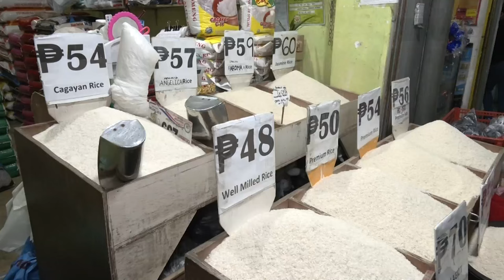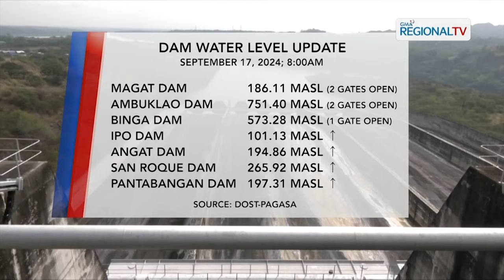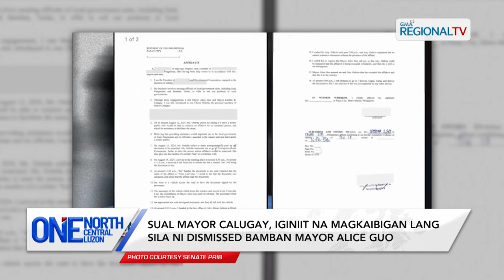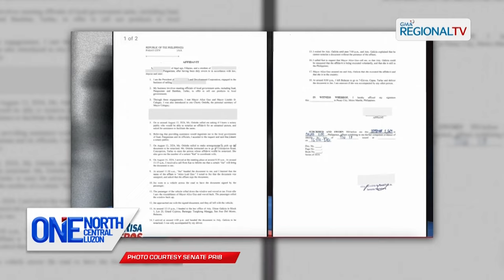One North Central Luzon: September 17, 2024